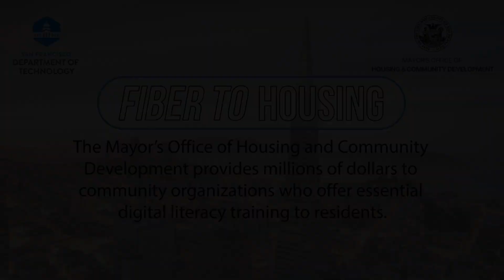Fiber to Housing-Community Impact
*This video received 1st Place, Best City Services Information Video for SCAN NATOA Awards 2023*

Fiber to Housing is a collaboration between the City and County of San Francisco's Department of Technology, the Mayor's Office of Housing and Community Development. Fiber to Housing works to reduce the digital divide by bringing free high-speed Internet to residents in affordable housing.